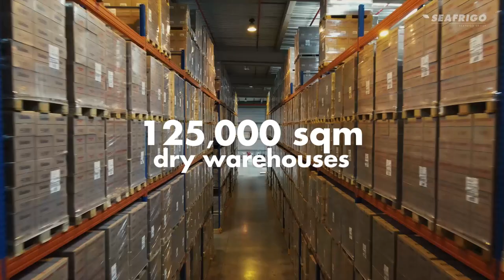Seafrigo Group's presentation in 30 seconds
30 seconds to discover Seafrigo!